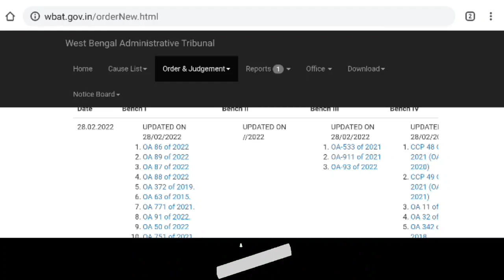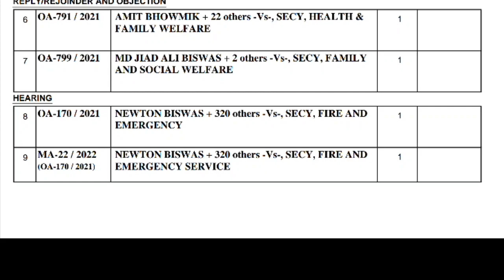Fire Operator Case Updates/28 তারিখের অর্ডার কেন দেখাচ্ছেনা ওয়েবসাইটে ? next Hearing কবে ?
🙏 আমাদের ইউটিউব চ্যানেলে সবাইকে সুস্বাগতম।
🙏 অফিশিয়াল ওয়েবসাইট লিংক নিচে দেওয়া হল

📌আমাদের এখানে সমস্ত চাকরির আপডেট আপনাদের দিতে থাকব।

💘🥰 আমাদের অফিশিয়াল টেলিগ্রাম এর লিংক নিচে দেওয়া রয়েছে আপনারা ওখানে ক্লিক করে টেলিগ্রামে জয়েন হয়ে যুক্ত হতে পারবেন । 👇

📌 আমার ফেসবুক একাউন্টে আপনারা ফলো করতে পারেন আমাকে তার লিংক নিচে দেওয়া রইল 👇

📌👉 এটা হচ্ছে আমাদের পশ্চিমবঙ্গের সমস্ত চাকরির আপডেট PLAYLIST ।তার লিংক নিচে দেওয়া রইল 👇